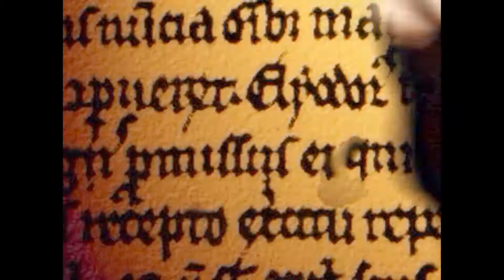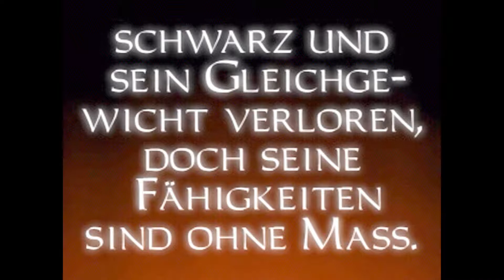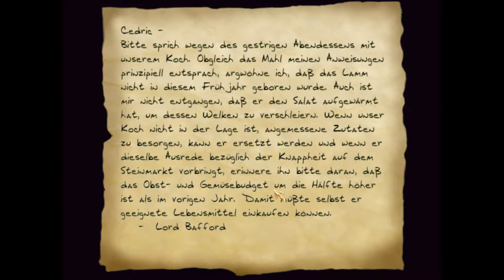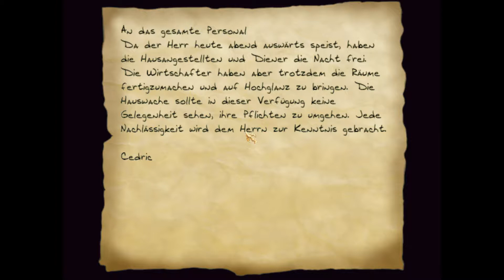KingSarkasmus spielt Thief 1 #1 Die sprechen ja alle Bayrisch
Hier spiele ich, KingSarkasmus, Dark Project: Der Meisterdieb oder auch Thief: The Dark Project genannt. Begleitet mich durch eine Reihe von Fails im EXPERTEN MODUS. :D Ich hoffe ihr habt genauso viel Spaß beim zuschauen wie ich beim zocken. Ich hatte große Probleme mit dem Ton, daher bitte ich kleinere verzögerungen zwischen Bild und Ton zu entschuldigen. Bin Froh das es läuft . ^^

Andere Projekte:
Minecraft:

Dieses Video dient nur zur Unterhaltung, Kein Mitgleid von WASD Plays verfügt über Rechte über das gezeigte Video oder Audio Material. Alle Rechte liegen beim jeweiligen Entwickler.